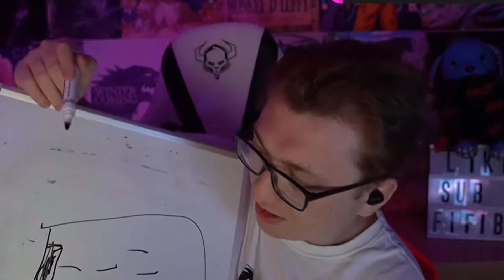TAMAGOTCHI.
Wzmianka o zwierzątku z Super Danganronpa 2: Goodbye Despair przypomina Urharze o tamagotchi z czasów szkolnych.